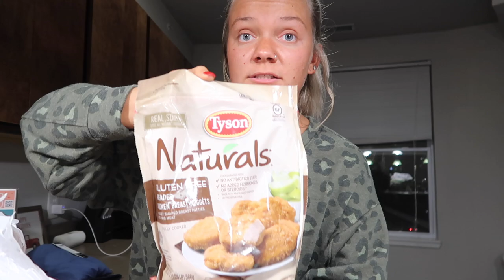Vlogmas Day 11!♡︎ Christmas Nails & TJ MAXX + TARGET HAUL